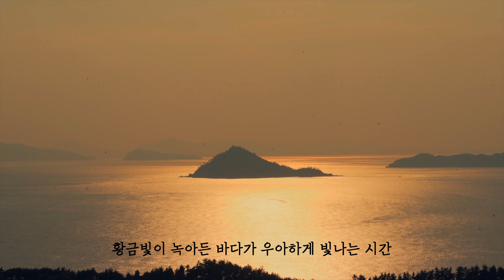섬에 오니까 좋긴 좋네~ 두 여자의 섬 여행기! 생일도 언니네 영상관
캠핑 콘텐츠로 많은 이들의 공감대를 끌고 있는 언니에 영상관과 빅바디,
두 여성 캠퍼가 완도 생일도를 경험했습니다.
생일 케잌에 놀라고 아름다운 해변에 놀라고...
밤이 되자 하늘을 가득 채운 별이 파도소리와 함께 고개를 듭니다.
이들이 다녀온 생일도, 과연 어떤 모습일까요?

완도 여행 추천 생일도 섬여행 섬 캠핑 유튜버 캠핑 바닷가 여름 휴가 가을 여행
생일도 가는 법 완도여행